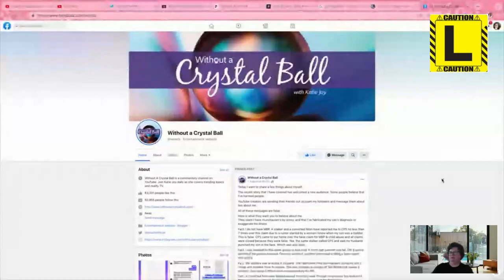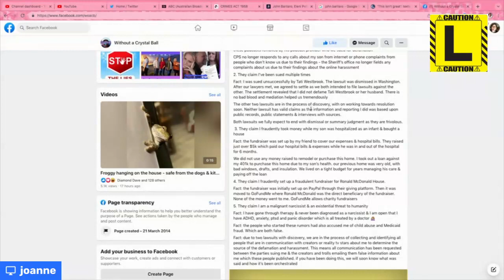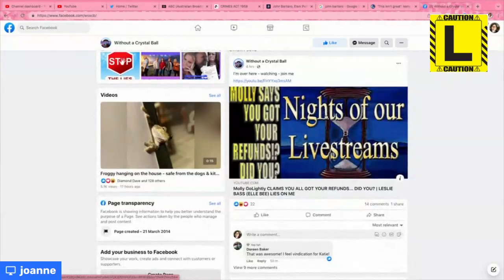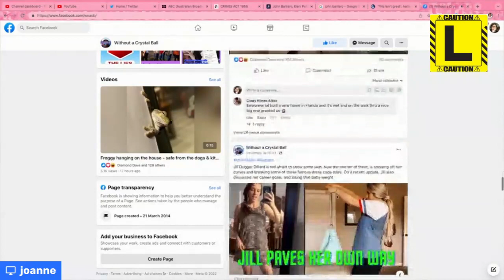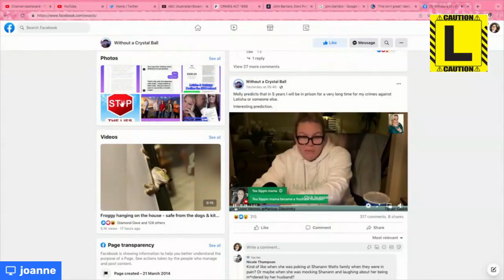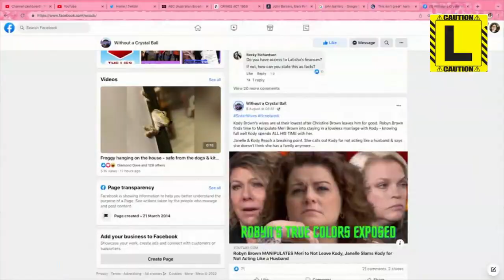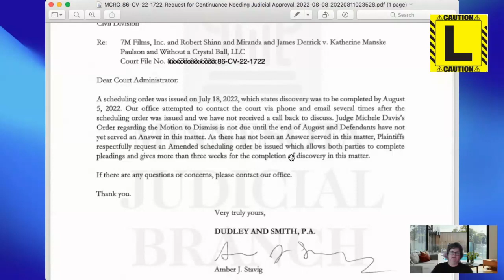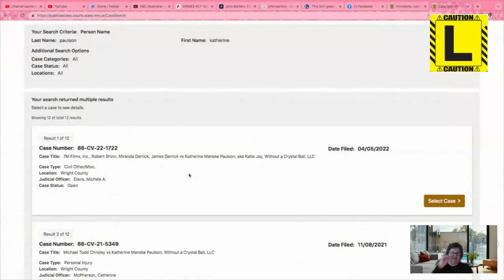Katie Joy - What is truth